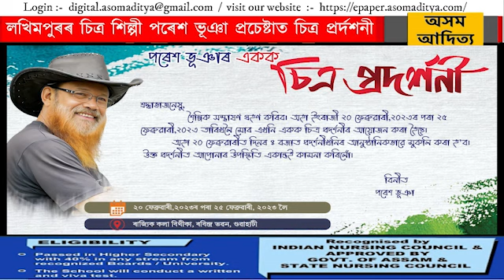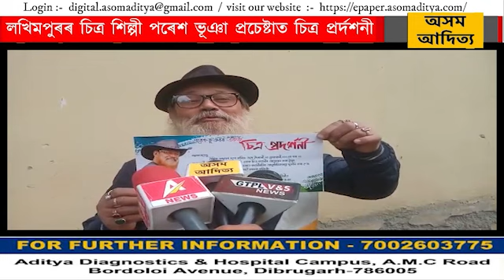লখিমপুৰৰ চিত্ৰ শিল্পী পৰেশ ভূঞাৰ প্ৰচেষ্টাত চিত্ৰ প্ৰৰ্দশনী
লখিমপুৰৰ সু-সন্তান, আন্তৰ্জাতিক খ্যাতি সম্পন্ন চিত্ৰ আৰু ভাস্কৰ্য্য শিল্পী পৰেশ ভূঞাৰ একক চিত্ৰ প্ৰদৰ্শনী গুৱাহাটীত ৰাজ্যিক কলা বিথীকা, ৰবিন্দ্ৰ ভৱনত অহা ২০ ফেব্ৰুৱাৰী পৰা ২৫ ফেব্ৰুৱাৰীলৈ অনুষ্ঠিত হ'ব।